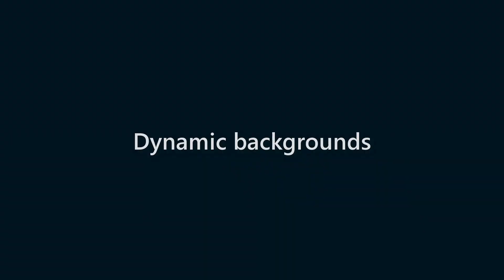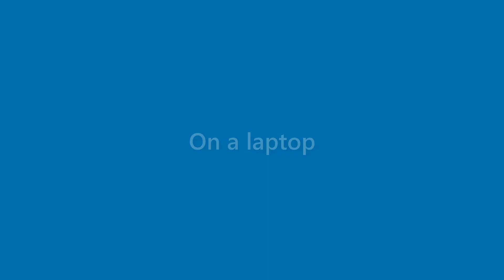Elliot Bishop - appearance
Name Look - Elliot Bishop - appearance. In this video we present "Elliot Bishop" name look and feel in various scenarios.
This video will cover:
How does "Elliot Bishop" look as a personal letterhead?
How does "Elliot Bishop" look on a business card?
How does "Elliot Bishop" look on a computer/laptop screen?
How does "Elliot Bishop" look with different background colors?
How does "Elliot Bishop" look with various fonts?